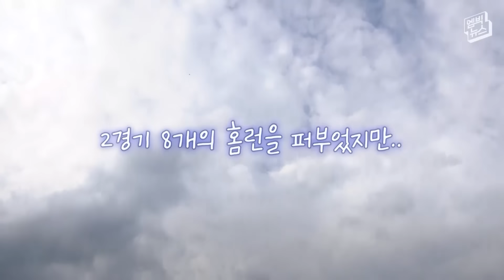'홈런군단'을 주춤하게 한 13m 차이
플레이오프 1,2차전에 홈런을 8개나 때렸던 삼성이 잠실에 와서는 제대로 힘을 쓰지 못하고 있습니다. 대구 라이온즈 파크와 잠실구장, 과연 어떤 차이가 있는걸까요?